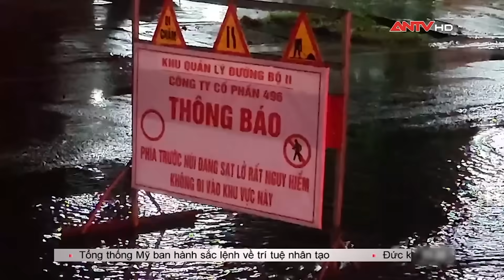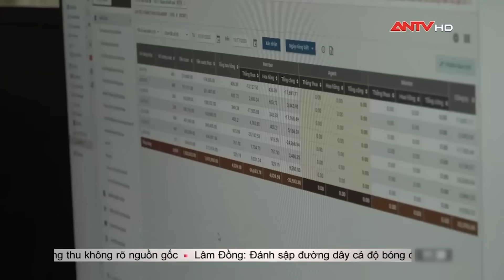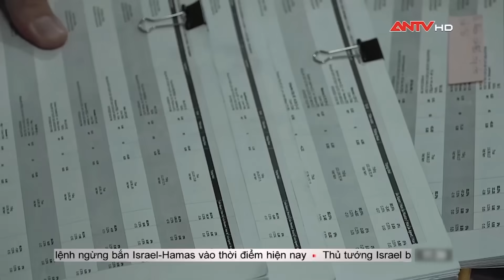Bản tin 113 online ngày 31/10: Lũ lụt cô lập nhiều địa phương ở Hà Tĩnh, 3 người tử vong, mất tích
Mời quý vị và các bạn xem thêm: NGHẸT THỞ 6 giờ truy bắt kẻ bắt cóc bé gái đòi 2 tỷ tiền chuộc